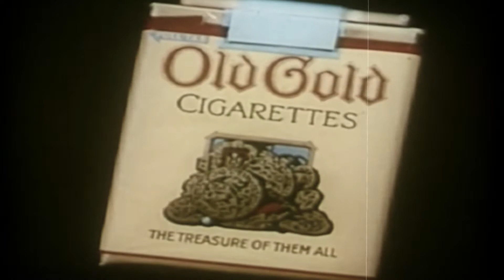The Beautiful South - Alone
from the album 'Blue Is the Colour'                                            Go! Discs - 1996

Paul Heaton – vocals
Dave Hemingway – vocals
Jacqui Abbott – vocals
Dave Rotheray – guitar
Sean Welch – bass
Dave Stead – drums